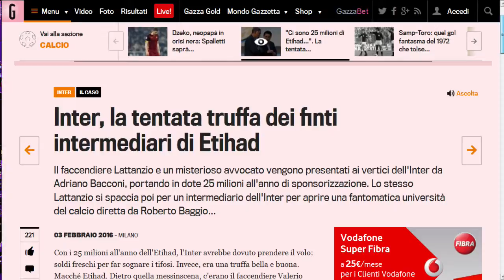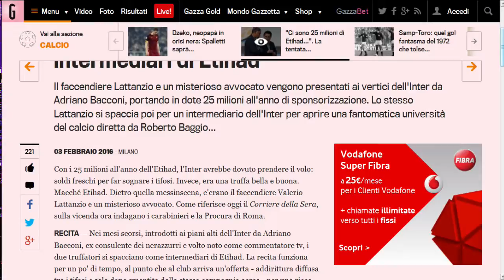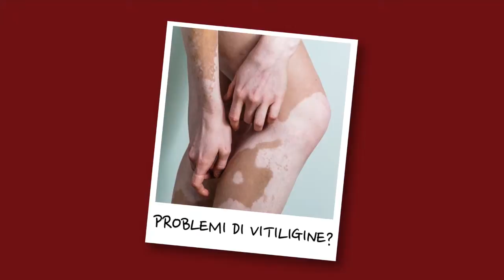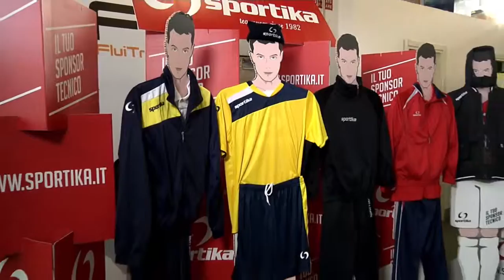SPORTNEWS del 03-02-16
Telegiornale sportivo.